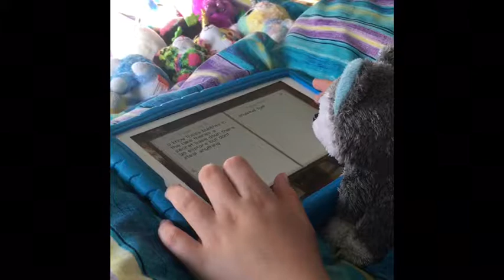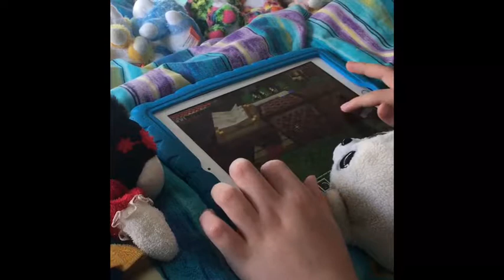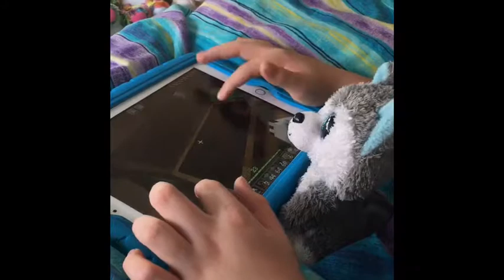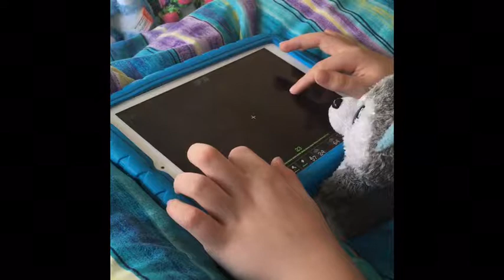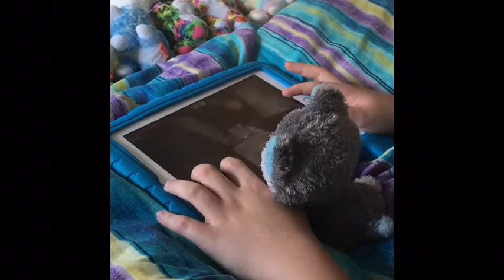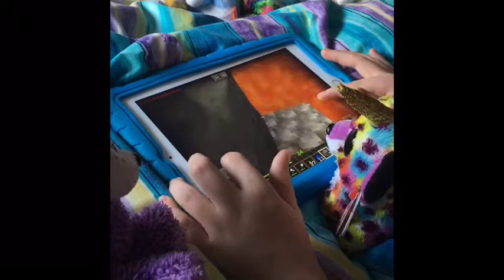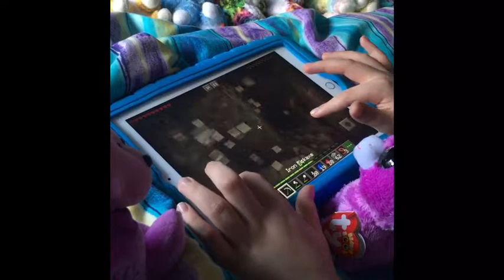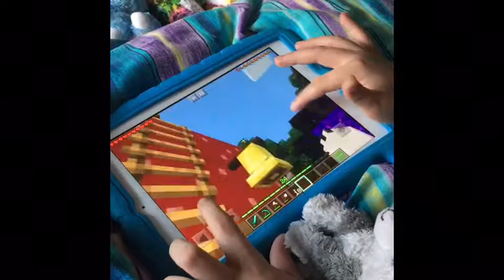Husky Plays Minecraft!